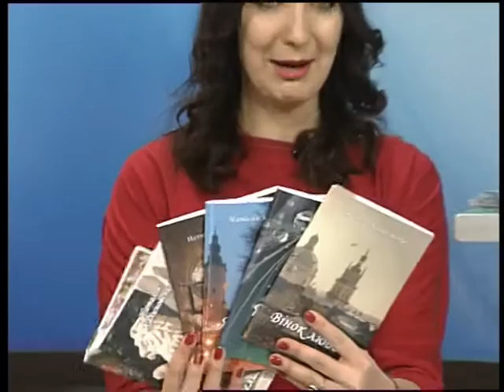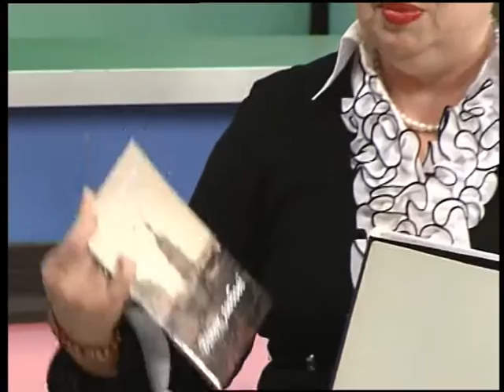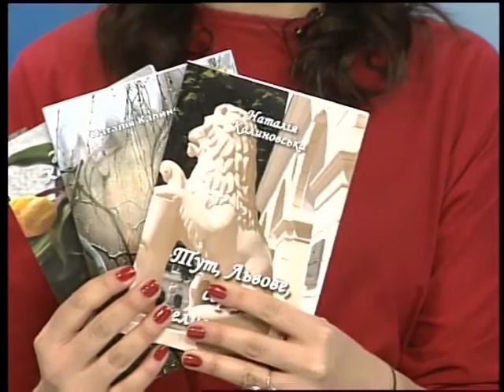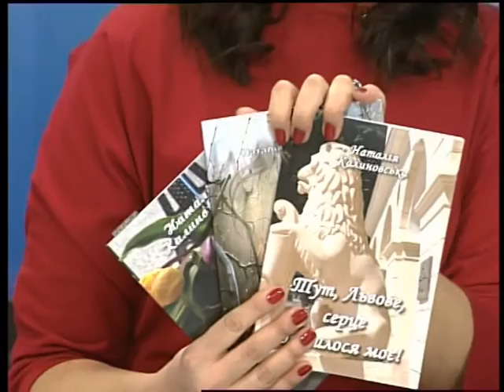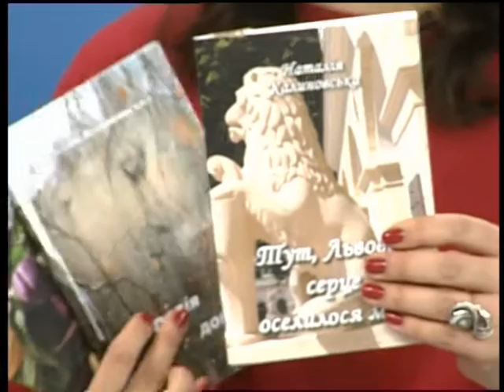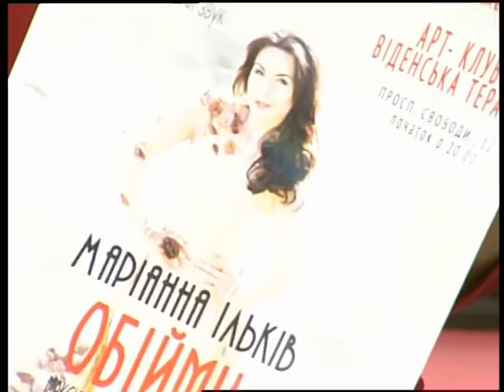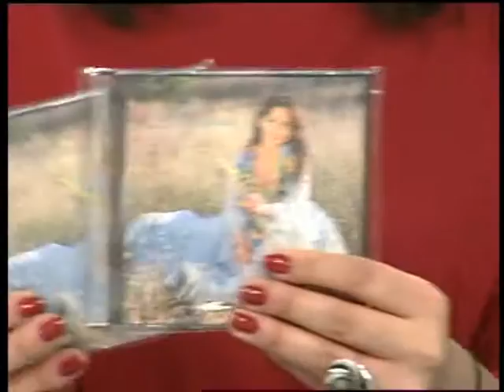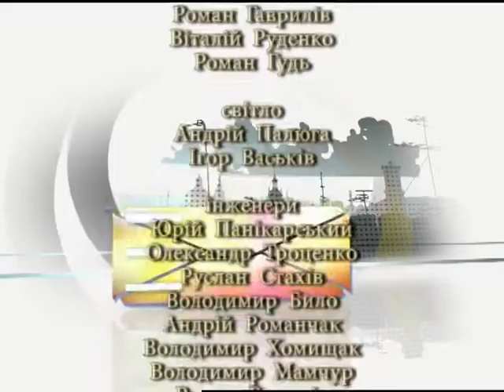SMC із Наталія Калиновська & Маріанна Ільків vs Олександр Курташ